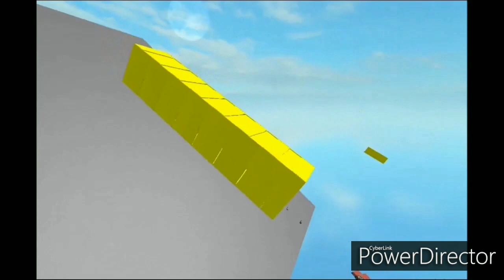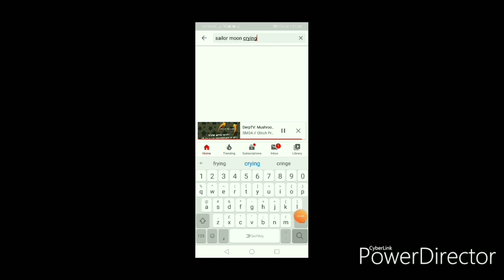Moon Roar (JGP And Ayden Crossover)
Premieres:Feb,7,2020